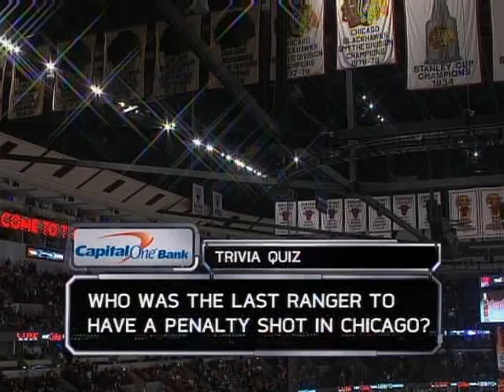Steve Larmer penalty shot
Steve Larmer scores with a slapshot on a penalty shot in Chicago.